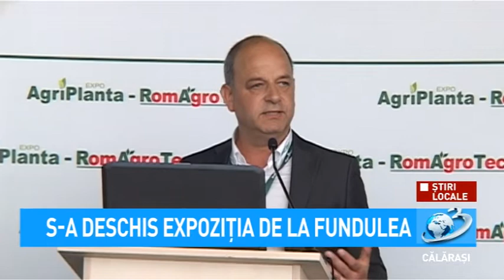Știri Locale - S-a deschis expoziția de la Fundulea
Știri Locale

La Fundulea s-a deschis cea mai mare expoziție organizată în câmp din țară. În perioada 16-19 mai cei interesați de tehnica și tehnologia agricolă pot vizita expoziția.